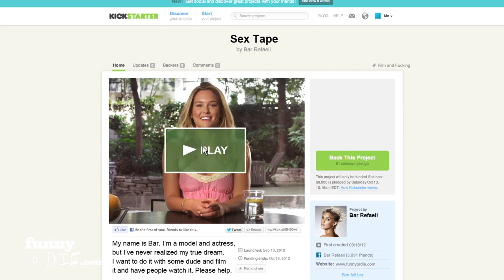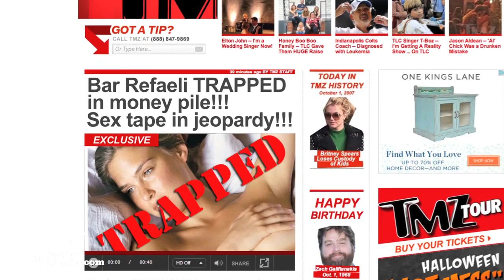Bar Refaeli's Sex Tape Kickstarter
Bar Refaeli announces her new Kickstarter campaign to watch and possibly even be in her sex tape, that is if she can get enough backers who might be interested in that sort of thing.